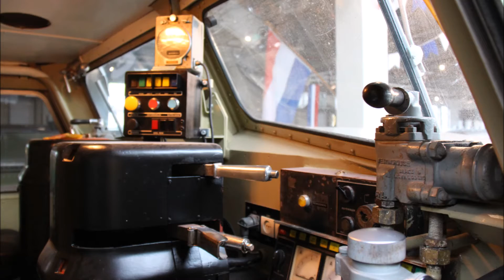Het Spoorwegmuseum in Utrecht op 08-10-2017.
* Het Spoorwegmuseum, Maliebaanstation 16, NL-3581 XW Utrecht.